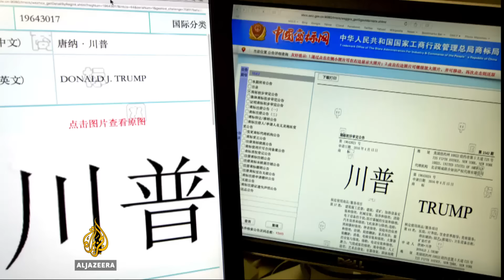China’s approval of Trump’s trademarks raises questions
: A long-running commercial dispute in china's courts has been resolved in favor of President Trump.
The case involved trademarks for dozens of companies owned by the US president.
This decision is raising eyebrows back in Washington.
Al Jazeera’s Kimberly Halkett reports  from Washington, DC.